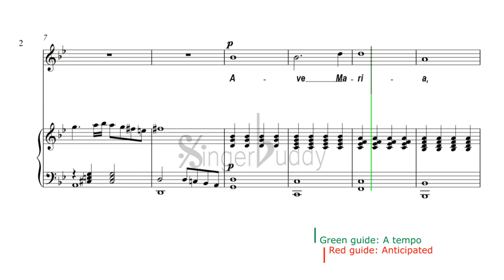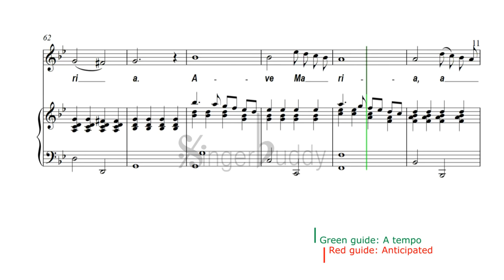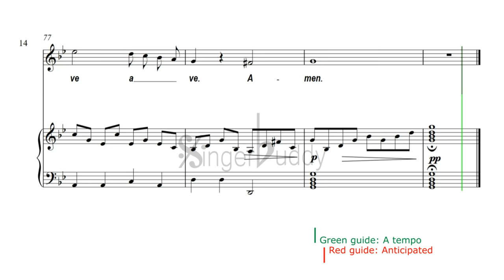Ave Maria / Karaoke piano / Caccini (Att) -Vladimir Vavilov / High voice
composer: Caccini (Att) -Vladimir Vavilov